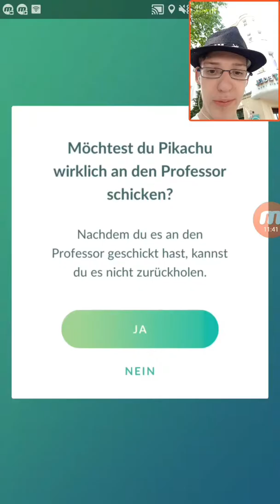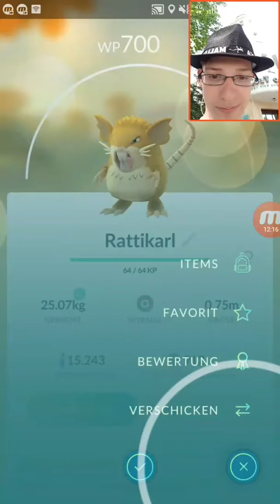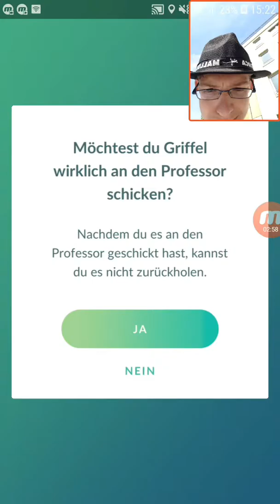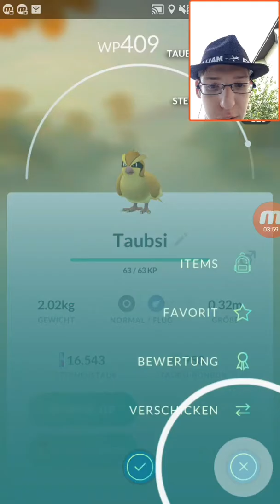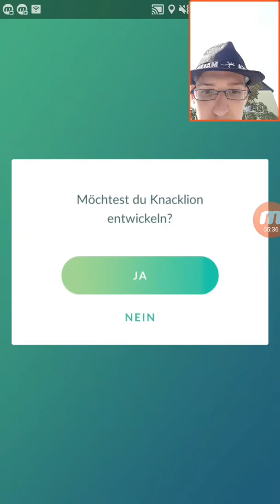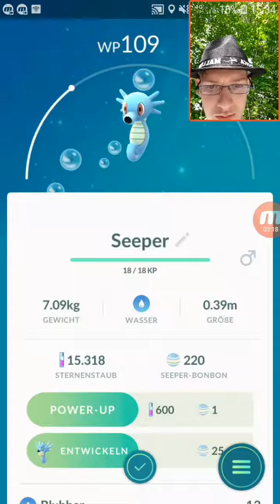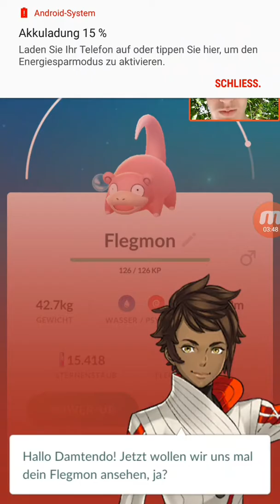POKEMON GO Part 30: Fahrrad-Tour nach Berlin mit WALLI WALLOCH Teil 2